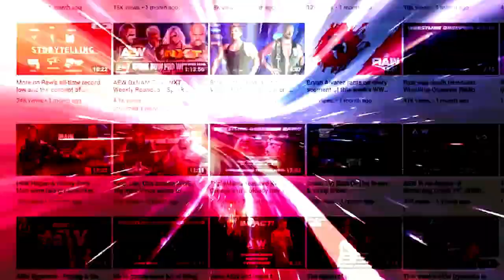The weirdest Roddy Piper interview you'll ever see: Bryan & Vinny Show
Bryan, Vinny, Shawn, and Craig recap a weird Roddy Piper promo hyping his 1994 King of the Ring match against Jerry Lawler. [May 2, 2023]